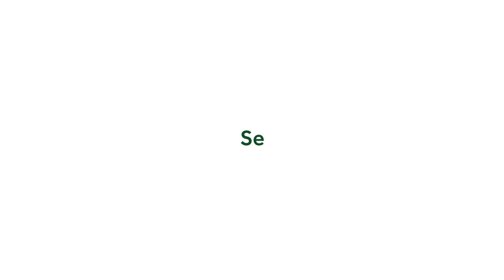Publicis para Novalgina Brasil, Padres que no ayudan